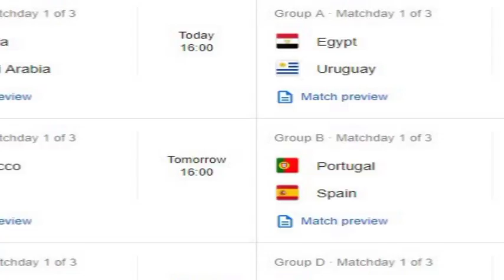WHO I THINK CAN WIN THE WORLD CUP?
Hey 21fam how is life? Hope you can find the time to watch this and forget the boring every day stuff. I have trying to get back on track with the vlog after my WIFI being down. This was really a blessing in disguise because I have ill since Monday when the previous vlog would have been uploaded and practically lost my voice. If you’re watching this vlog it means I have got my voice is back and not as ill as Monday so yay!!! Of course I still need to vlog because the World Cup has started so there’s that to mention and I will tell you who I think can win it. Make a difference to world by creating something and sharing it because a life not shared is a life not lived. Take it easy fam PEACE!